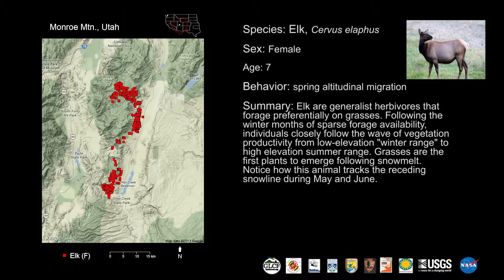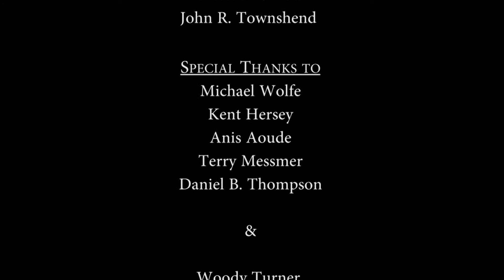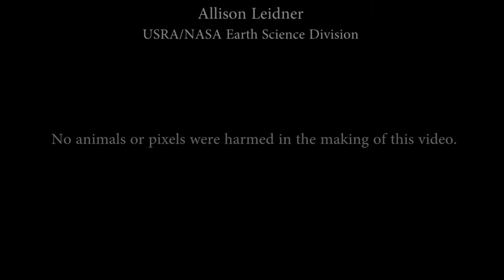Elk on Monroe Mt.: Utah